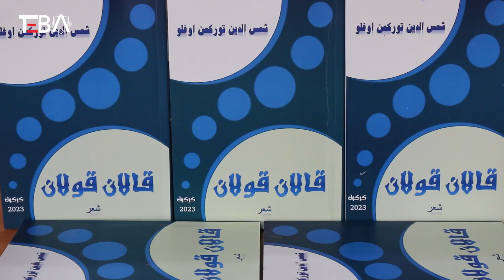Kerkük’te şair Şemsettin Türkmenoğlu’nun yeni kitabının tanıtım töreni düzenlendi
Türkmen Edebiyatçılar Birliğinde düzenlenen törenle şair Şemsettin Türkmenoğlu’nun "Kalan Kulan" adlı kitabının tanıtım ve imza töreni gerçekleştirildi.

Takipte Kalın...